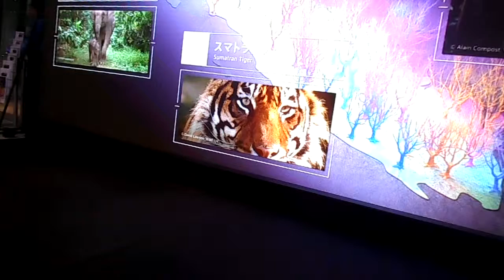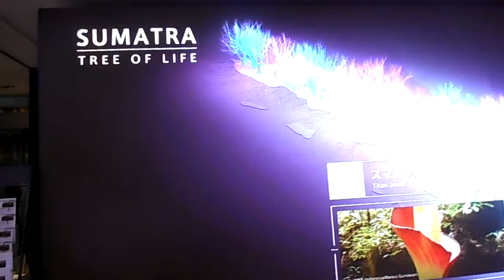DSCN7035銀座ソニービル20160303愛の泉